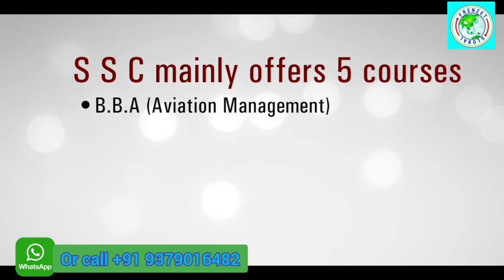SHA-SHIB COLLEGE BANGALORE || TOP COLLEGES OF BANGALORE